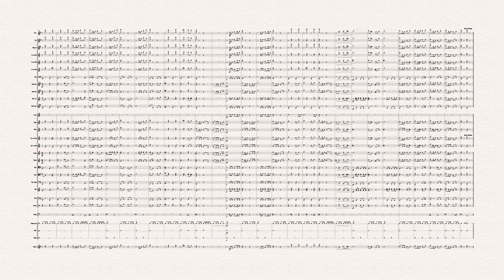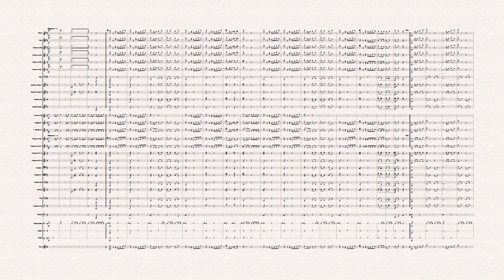Shostakovich: Marcha de la Policía Op.139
Marcha compuesta para la policía soviética, escrita por Dmitri Shostakovich el año 1970. Corresponde a una de sus últimas obras que comprende el periodo de madurez y preocupación por su propia muerte, la que sería en septiembre de 1975.
La marcha se encuentra instrumentada para una banda militar de tamaño reducido. El arreglo, es para banda sinfónica.
Arreglo de Simón Cerda Parga.